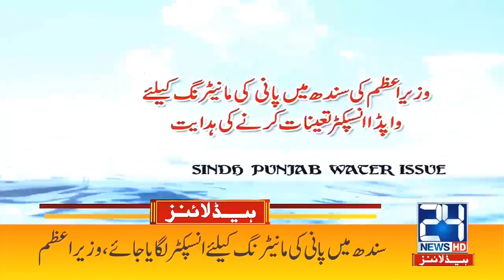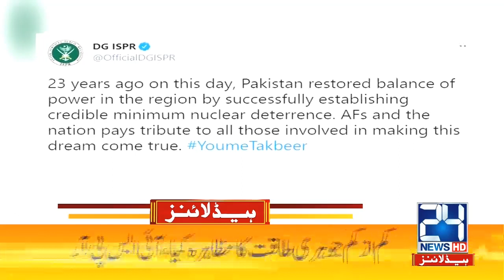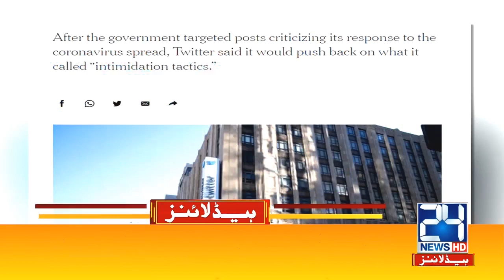Fizer Vaccine Doses Reached In Pakistan | 4am News Headlines | 29 May 2021 | 24 News HD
Fizer Vaccine Doses Reached In Pakistan |

24 News HD is one of the leading news channels of Pakistan bringing you the latest current affairs from Pakistan and around the world.  Live National Assembly and Senate Session.